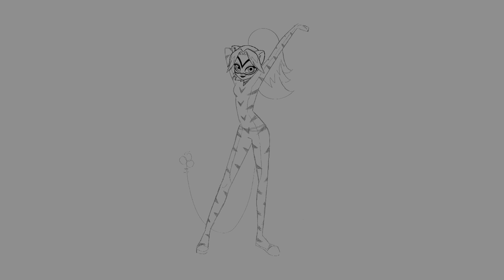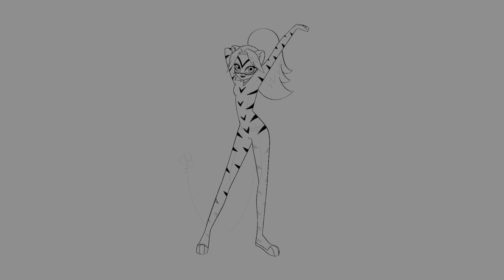MIRACULOUS | 🐯 PURPLE TIGRESS - Zeichnung ✍ STAFFEL 4 | Geschichten von Ladybug und Cat Noir